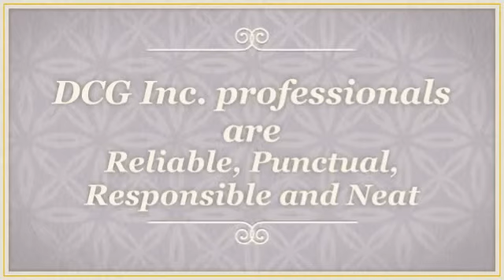Dynamic Construction Group Inc.